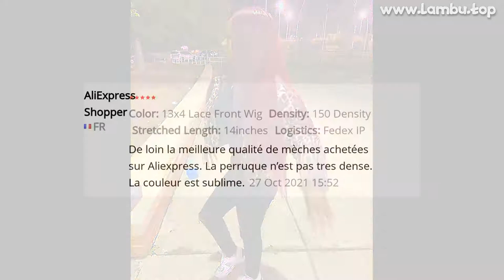🔥 [ ON SALE ] PREPLUCKED REMY HUMAN HAIR LACE FRONT WIGS 99J# 180% DENSITY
00:00 Intro
00:10 Presentation
00:00:21 User photos & reviews (from site)
00:00:40 Fin 🙏

PREPLUCKED REMY HUMAN HAIR LACE FRONT WIGS 99J# 180% DENSITY LACE FRONTAL WIGS BURGUNDY REMY HAIR WIGS

PRODUCT STARS ⭐: 5.0/5
STORE RATING: 96.8%/100%

Wigleader Burgundy Remy Human Hair Lace Front Wigs Preplucked 180% Density 99J# Lace Frontal Wigs Remy Hair Wigs for Black WomenHair Color : 99j colorHair Style : StraightHair Type : Remy Human Hair Wig Type : 13x4 Lace Front Wig /13x6 Lace Front Wig / 13x6x1 T part wigDetails: wigs with baby hair / preplucked wighow o wash wig
Buyer Questions  Answers ‎(1)‎Was it good quality hair?1

26 REVIEWS AND USER RATINGS FROM AMAZON, ALIEXPRESS AND OTHER ONLINE SHOPS & CATALOGS!
THIS IS BEST ALTERNATIVE FOR 99J DEEP WAVE BUT CHEAP (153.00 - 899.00) LOOK CLOSER AT THIS HUMAN HAIR LACE WIGS PRODUCT!